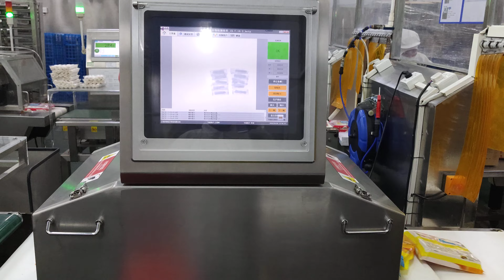Food X Ray Inspection System